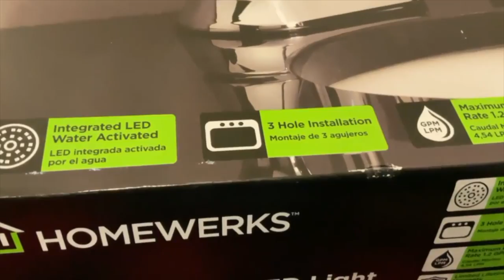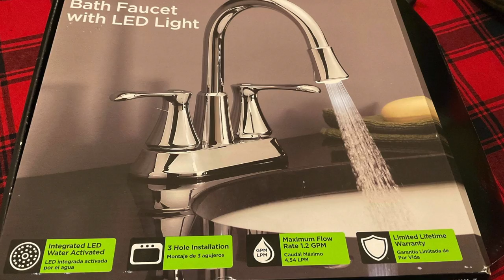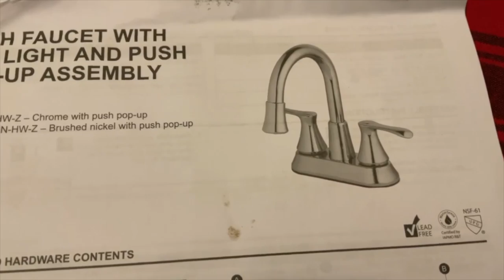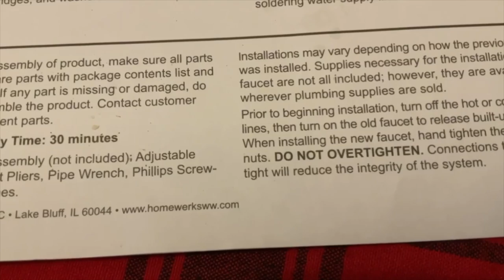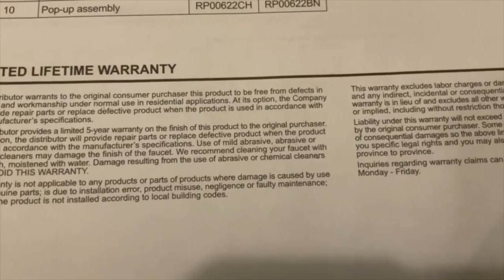Bathroom Faucet with LED Light